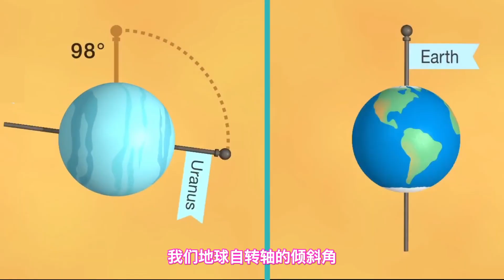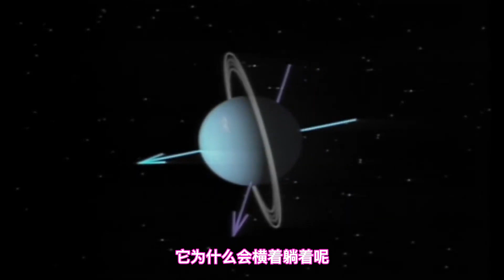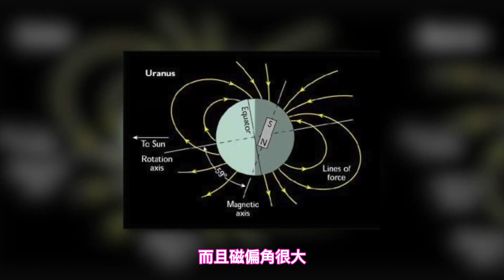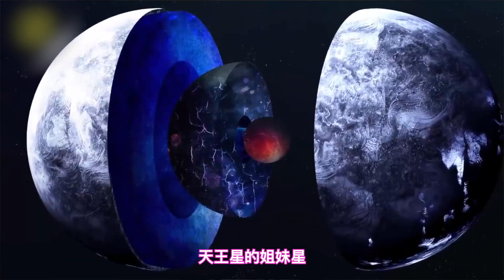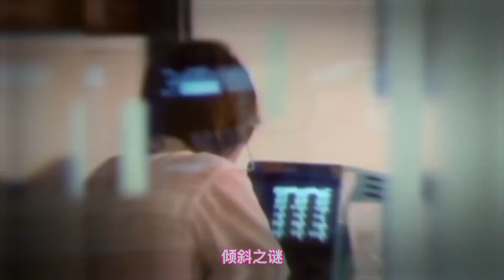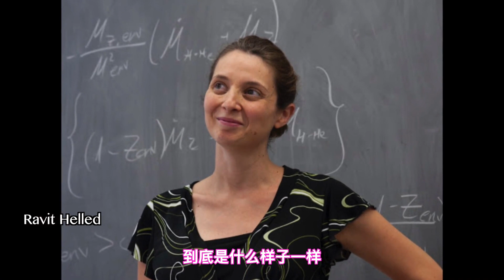太陽系的異類，或蘊藏着其他恆星系的密碼 l Mysterious Uranus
太陽系中最神秘的一顆行星，在太陽系的八大行星中，只有它是躺著的。地球自轉軸的傾斜角為23度，但是它的軸向傾斜角竟然高達98度，從地球上看去，它就像一個槍靶，它的衛星與星環構成了槍靶的外環。它怎麼就成為太陽系裡獨一份呢？